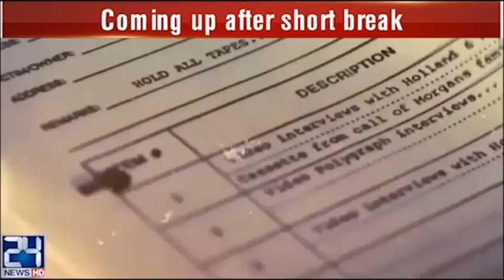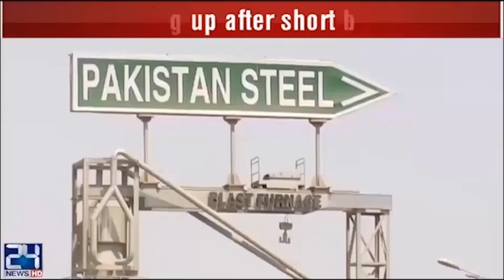Fair and Clean Elections possible in Pakistan ? | Point of View | 5 June 2018 | 24 News HD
Host: Dr, Danish
Guest: Zulfiqar Ali Khosa | Latif Khosa Politician | Mahmud Ali Durrani Pakistani author | Riaz Hussain Pirzada Pakistani Politician

24 News HD is one of the leading news channels of Pakistan bringing you the latest current affairs from Pakistan and around the world.